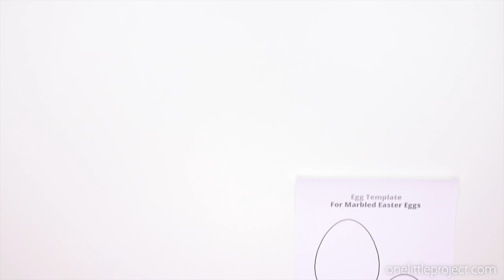Marbled Paper Easter Eggs | Easy Shaving Cream Marbling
Create marbled Easter eggs and use them to make a homemade Easter card! It's such an easy art project for kids, and so fun to make unique marbling designs in the paint and shaving cream. It's the perfect craft for Easter and spring!